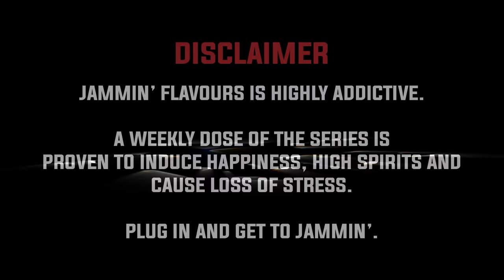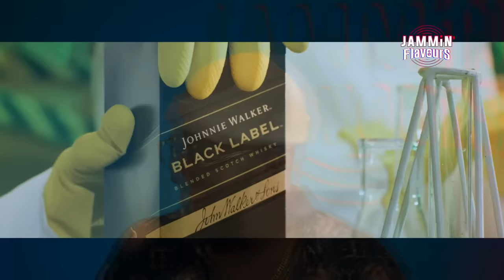Jammin' Flavours with Tophaz | Ep. 23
I appreciate YOU for Jammin' - Catch me every Sunday 12PM, HERE!